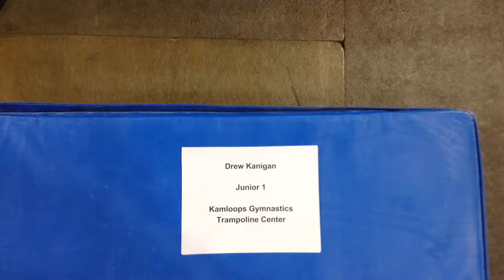Drew Kanigan Jr Rings